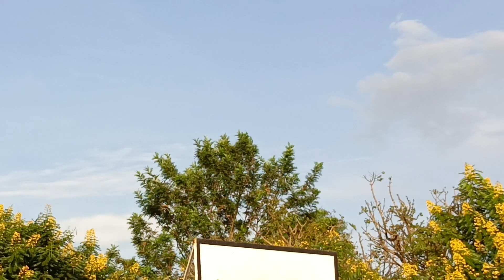QUI-BOUGE INYAGIRIYE FAMEUX MUKIBUGA IBURA AHO IHUNGIRA BYAHURIYE BASKETBALL 🏀